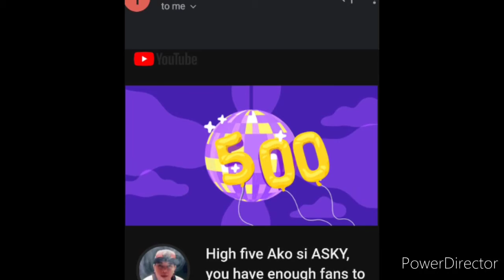#1000 1Kcreator Salamat po...